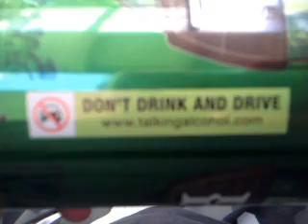Keppanan äijä kokeilee Kozelia